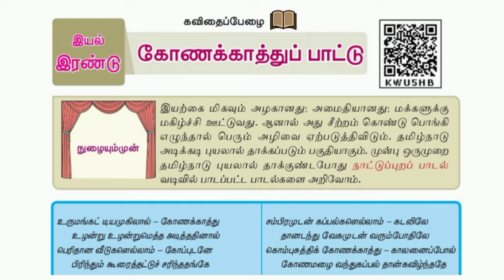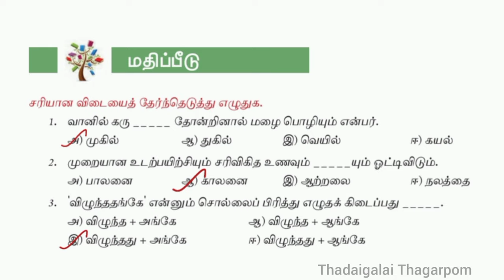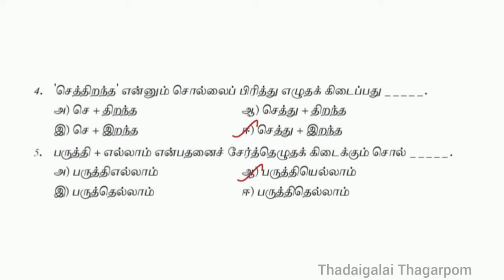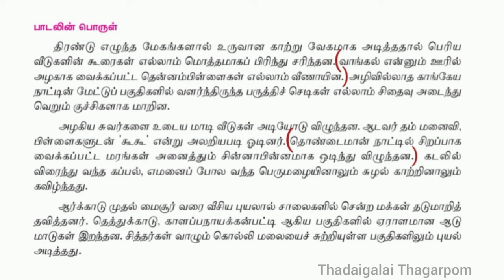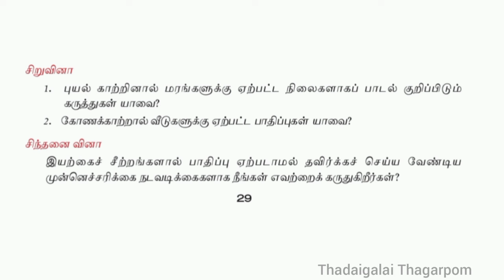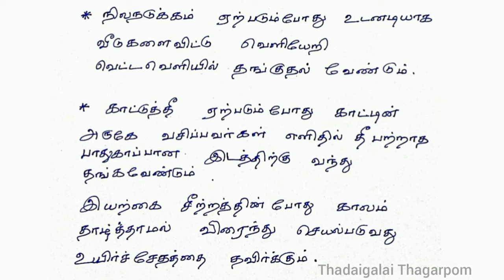கோணக்காத்துப் பாட்டு எட்டாம் வகுப்பு வினா விடை | Konakathu Pattu 8th Tamil question answer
கோணக்காத்துப் பாட்டு எட்டாம் வகுப்பு வினா விடை
Konakathu Pattu 8th Tamil question answer
samacheer kalvi 8th Std Tamil
Konakathu pattu 8th Tamil